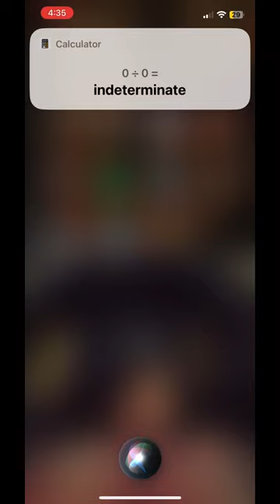Siri is done with me